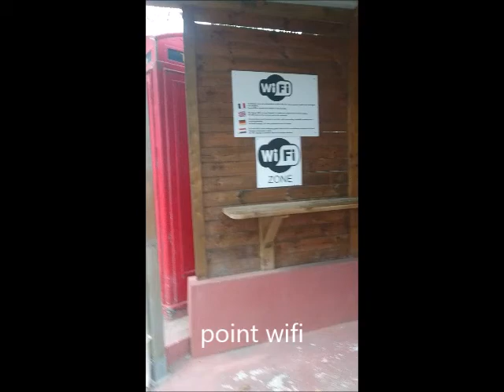Camping Bouix ***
/mamanpouponnepapabricole/